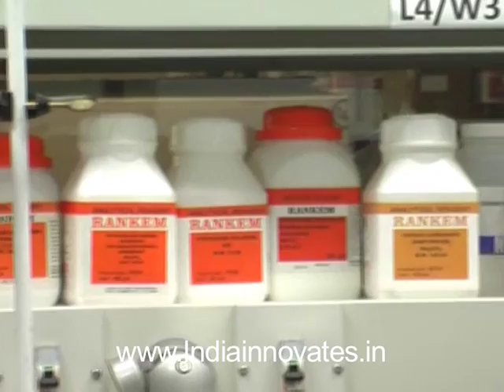From Waste to Wealth through Recycled Tungsten Carbide Alloy Powders and Products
The technology is a method for recycling tungsten carbide. Tungsten is a very hard metal, only diamond is known to be harder, and tungsten carbide alloy steel is used in a variety of drilling and machining industries. The technology uses thermo-mechanical techniques to breakdown the tungsten from drill bits and machine parts, and produces a high grade powder that can be readily used in manufacturing.